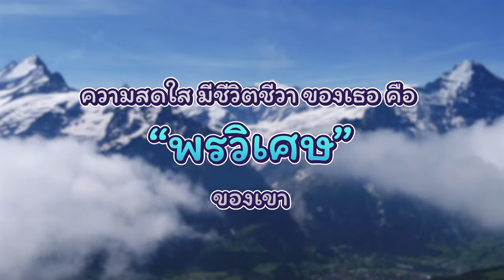ความสดใสมีชีวิตชีวาของเธอ คือพรวิเศษของเขา เตรียมพบกับ "ชีวัน" ใน "พรชีวัน" เร็วๆ นี้ | 3Plus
ความสดใสมีชีวิตชีวาของเธอ คือพรวิเศษของเขา
เตรียมพบกับ "ชีวัน" ใน "พรชีวัน" เร็วๆ นี้
วันศุกร์-เสาร์-อาทิตย์ เวลา 20.20 น.